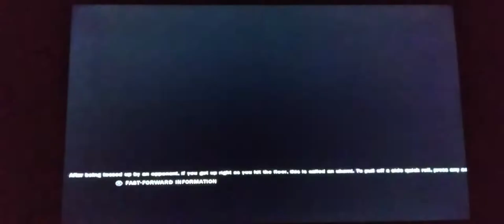Tekken TAG 2 Armor King/King vs. Ganryu/Marduk